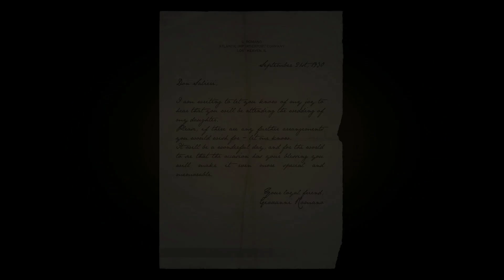Mafia Definitive Edition Part 2 | The Driving is LMAO 😂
Mafia Definitive edition NO Commentary

Set within the fictional city of Lost Heaven, Illinois (based on Chicago) during the 1930s, the story follows the rise and fall of a Lost Heaven Sicilian-American mobster, Tommy Angelo within the Salieri crime family. Alongside the story mode, players can also explore the city in an open world mode, which features side missions and the ability to find secrets at their own leisure. The remake brought with it several improvements to the original's story and gameplay, including a rebuilt setting, enhanced mission dynamics, and the introduction of motorcycles to the series. While most of the veteran Czech Mafia voice cast returned for the new installment, the English voices were recast. In addition, developers created an original score for the remake.
The game was released for Microsoft Windows, PlayStation 4 and Xbox One on 25 September 2020, both individually and as part of the Mafia: Trilogy pack, which also includes a remastered version of the second game and an updated version of the third game. Upon release, it received generally favorable reviews from critics, with praise for revitalizing the story, performances, and graphics, yet faced some criticism over its animations.

Gameplay [No Commentary] on PC (DELL G3 3590)
Recorded from Nvidia Geforce experience
Rendered using Wondershare Filmora 9 & Adobe Photoshop

00:00 Channel Intro
00:10 Gameplay